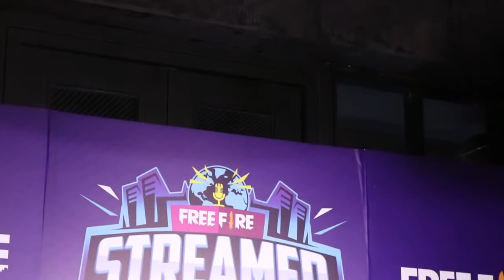"ต่อ" ดีใจได้ทัวร์ จีน และ เวียดนาม